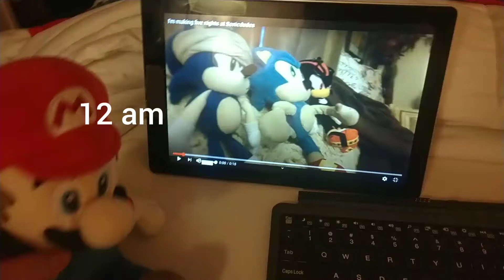Five nights at Sonicdudes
Kajsbsjd I'll djsisjjd hi dksjdjxdbs any hjfjfdndjcjfff